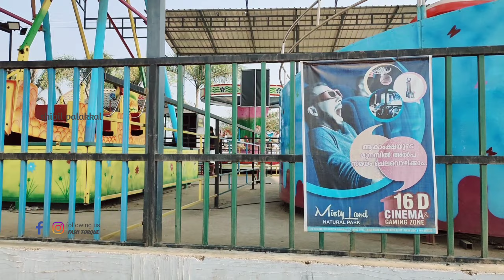Ponnani Karma Road to Malappuram Misty Land ചിന്ന Ride 🗻🏍️ | fash torque malayalam |vlog|motovlogger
Ponnani Karma Road to Misty Land ഒരു ചിന്ന Ride | fash torque malayalam | vlog | moto vlogger | car and bike review

വീഡിയോ മുഴുവനായും കാണാൻ ശ്രമിക്കുക 🙂

For Instant Updates Plz Follow Me On Instagaram & Facebook